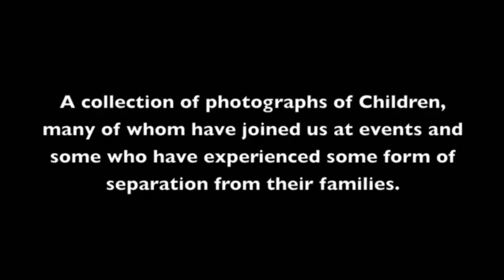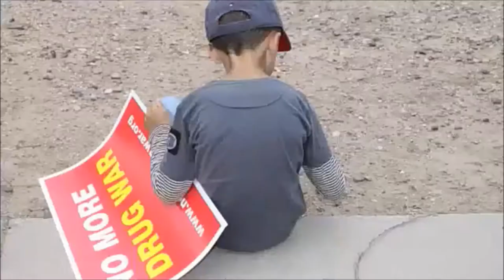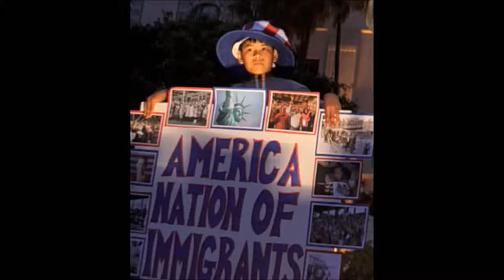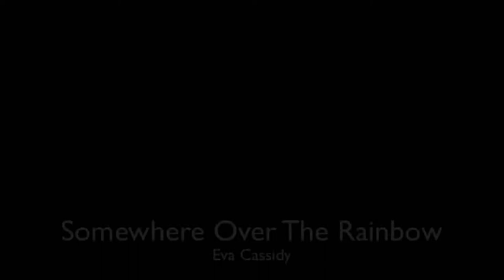KCC Lenten Wed Nite - Enrique Morones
For the last of our Lenten Wednesday Nite programs, we heard a provocative, challenging, and inspiration talk from Enrique Morones of Border Angels.  You'll be moved to make a difference too once you hear him share his story as well as the stories of others coming to the US for a better life.